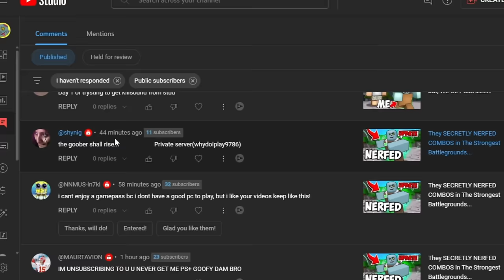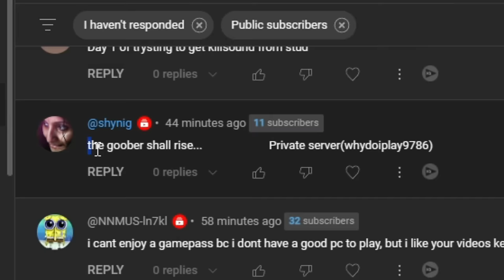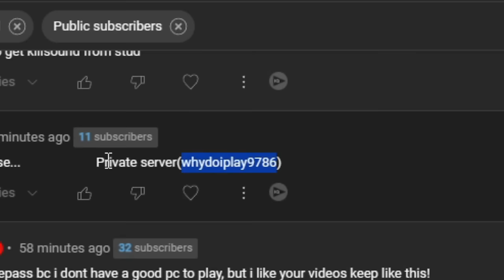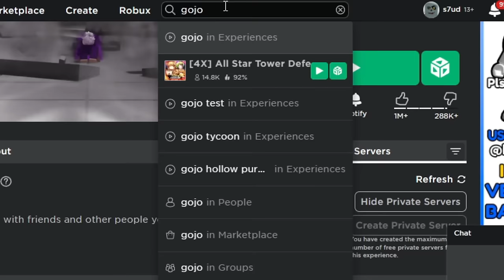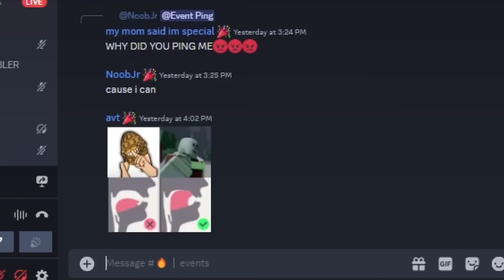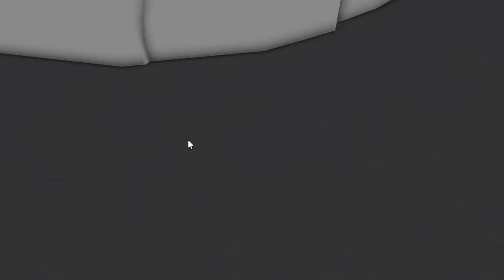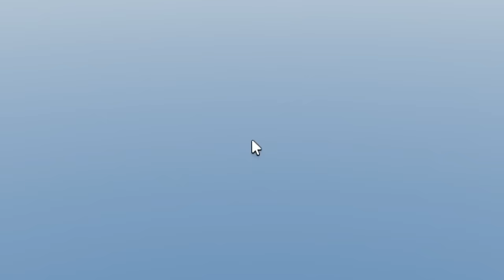i Made a GOJO BOSS BATTLE in Roblox The Strongest Battlegrounds..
in this video i play the strongest battlegrounds otherwise known as saitama battlegrounds. in this video i become gojo and use some admin commands. in this video i use size commands to make gojo a boss and destroy everything in his path.